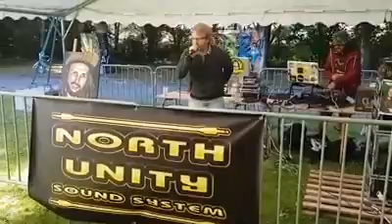DADDY CLEAN - Made In Unity Festival (Barlin 62)